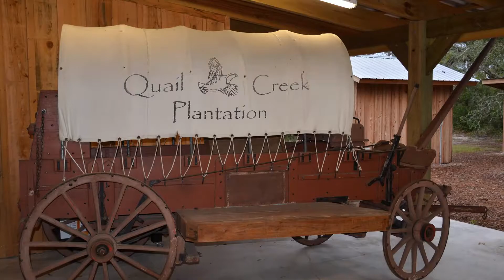Clays 4 Heart Clay Shoot Video Invite